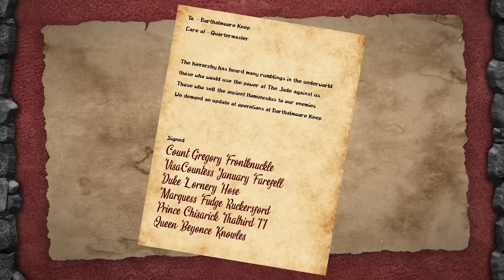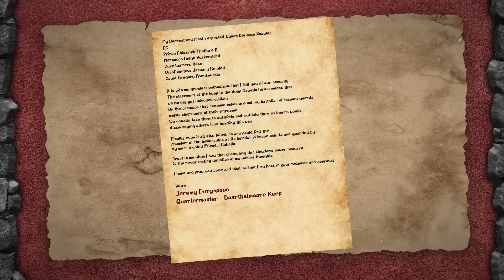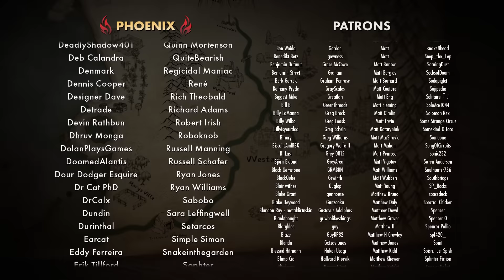Keep, Trying | Adventure Is Nigh! - The Jade Homunculus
The party enters the keep in search of secrets, but they end up finding more than they bargained for...